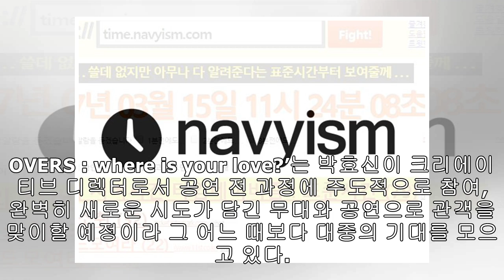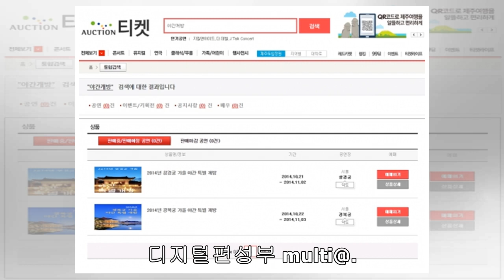'박효신 콘서트 티켓팅' 인터파크티켓, 한때 접속마비…